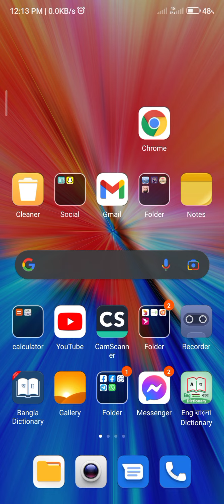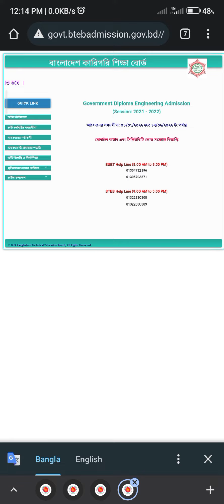কখন পলিটেকনিক রেজাল্ট দিবে? পলিটেকনিক আপডেট নিউজ||পলিটেকনিক বন্ধু মহল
পলিটেকনিক রেজাল্ট প্রকাশ||কিভাবে পলিটেকনিক রেজাল্ট দেখব? পলিটেকনিক বন্ধু মহল।

Polytechnic update news
,Polytechnic result published